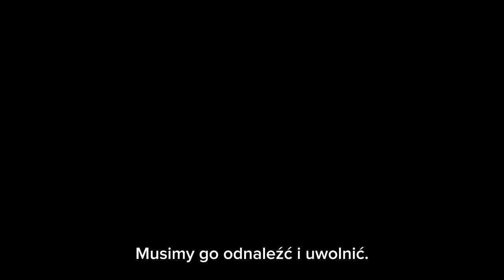Smoczy Książę Sezon 4: Tajemnica Aaravosa zwiastun - Napisy Pl